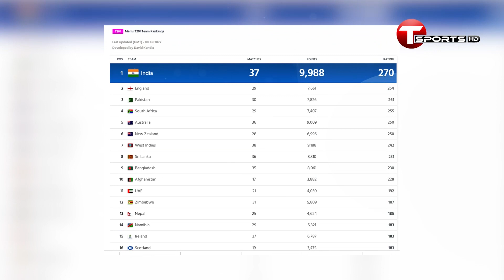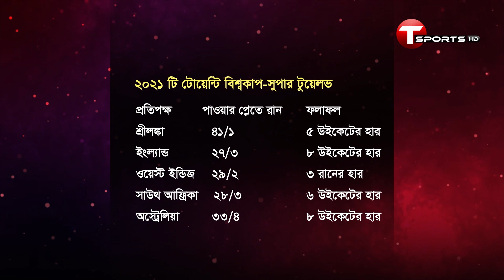পাওয়ার প্লে কাজে লাগাতে শিখবে কবে বাংলাদেশ? | Bangladesh Cricket | PowerPlay Batting | T Sports